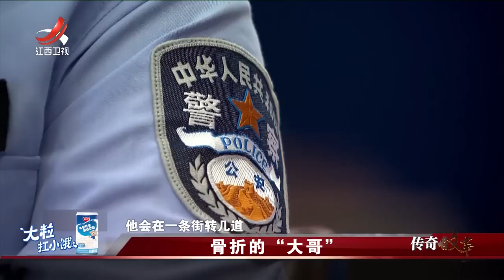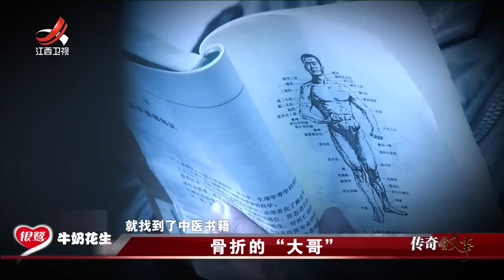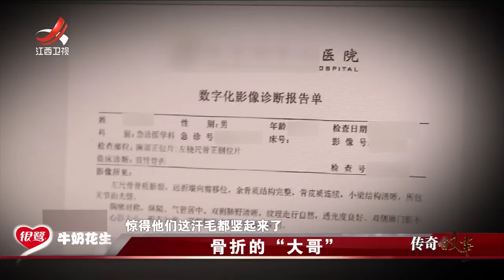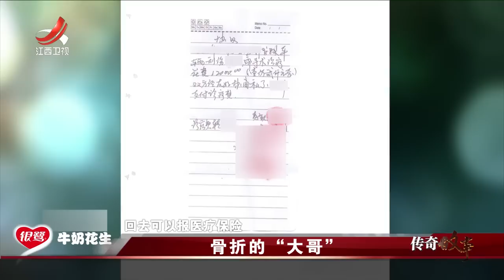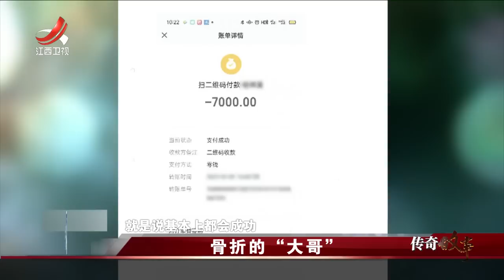《传奇故事》骨折的“大哥” 20230517